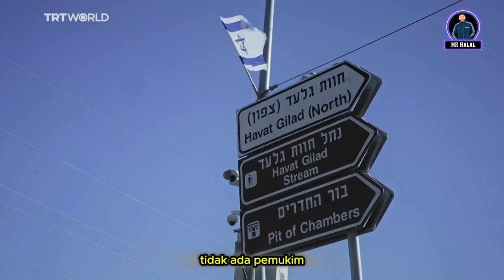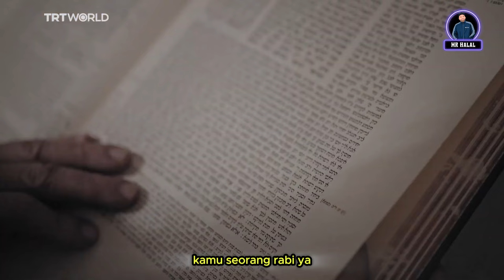Israel's Occupation: A Comedy of Errors | MR Halal Reaction